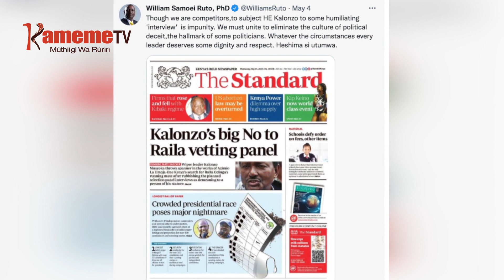"Ndikwenda uteithio waku" Kalonzo kuri Ruto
Mutongoria wa kiama kia Wiper Kalonzo Musyoka ni arutiire kiama kia UDA mukana muhiu iguru ria kwiingirania na ndereti ya gwetha munini wa Raila Odinga kuria augite we ndarabatara uteithio wa Ruto na mbatuni  yake.
Maya magithiaga nambere kiama gia KANU nikiendekithitie Gideon Moi gukorwo ari munini wa Raila guku nakio kiama kia Jubilee gikiheana maritwa ma Peter Kenneth na Sabina Wanjiru kuri kamiti iria iratha nu ugutuika munini wa Odinga.